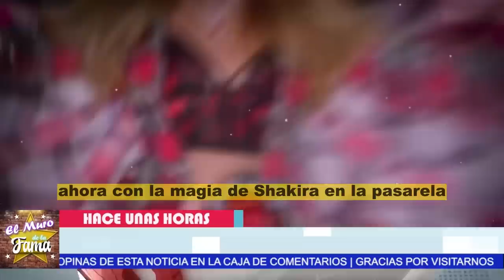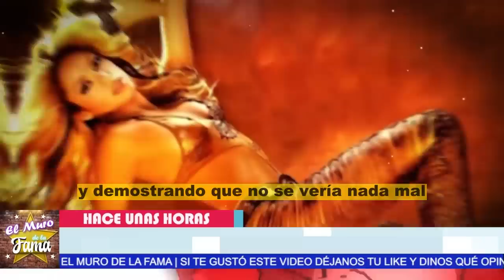🔥🚀SHAKIRA Vuelve 𝗔 𝗧𝗥𝗜𝗨𝗡𝗙𝗔𝗥 𝗘𝗻 𝗟𝗮 𝗣𝗔𝗦𝗔𝗥𝗘𝗟𝗔 𝗩𝗜𝗖𝗧𝗢𝗥𝗜𝗔 𝗦𝗘𝗖𝗥𝗘𝗧 Y se CONVIERTE EN 𝗔𝗡𝗚𝗘𝗟𝗘𝗦 𝗣𝗔𝗥𝗔 𝗟𝗔 𝗠𝗔𝗥𝗖𝗔🔥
🔥SHAKIRA vuelve  A BRILLAR EN EL MET GALA 2023 CON HERMOSO VESTIDO DE BURBERRY Y RINDE TRIBUTO A SU CARRERA
SHAKIRA Vuelve, 𝗔 𝗧𝗥𝗜𝗨𝗡𝗙𝗔𝗥 𝗘𝗻 𝗟𝗮 𝗣𝗔𝗦𝗔𝗥𝗘𝗟𝗔 𝗩𝗜𝗖𝗧𝗢𝗥𝗜𝗔 𝗦𝗘𝗖𝗥𝗘𝗧 ,Y se CONVIERTE ,EN 𝗔𝗡𝗚𝗘𝗟𝗘𝗦 𝗣𝗔𝗥𝗔 𝗟𝗔 𝗠𝗔𝗥𝗖𝗔,jimmy fallon,shakira,trending,noticias,the tonight show,pique,el muro de la fama,chisme no like,shakira y pique,shakira noticias recientes,noticias de ultima hora de shakira,shakira y vizarrap en miami,shakira y sus hijos,shakira cantando la cancion sesion 53,hijos de shakira cantando bzrp,noticias del medio del entretenimiento,tv notas,hoy,farandula mexico,shakira hoy
elmurodelafama

SHAKIRA vuelve,A BRILLAR EN EL MET,GALA 2023,CON HERMOSO,VESTIDO,DE BURBERRY,Y RINDE TRIBUTO,A SU CARRERA,jimmy fallon,shakira,trending,noticias,the tonight show,pique,el muro de la fama,chisme no like,shakira y pique,shakira noticias recientes,noticias de ultima hora de shakira,shakira y vizarrap en miami,shakira y sus hijos,shakira cantando la cancion sesion 53,noticias del medio del entretenimiento,tv notas,hoy,farandula mexico,shakira hoy

elmurodelafama

¡ BIENVENIDOS ‼️

Entertainment
Television program
noticias de espectaculos
espectaculos noticias
noticias de la farandula
tv mexicana
Televisa espectaculos
chismes
escandalo de los famosos 2021
farandula 2021
chisme de farandula
karol tamiko
programa hoy
suelta la sopa
polemica
Ventaneando